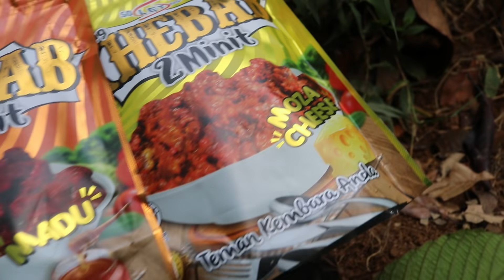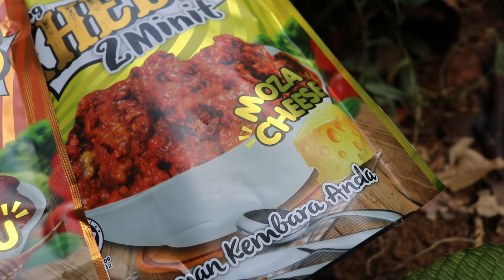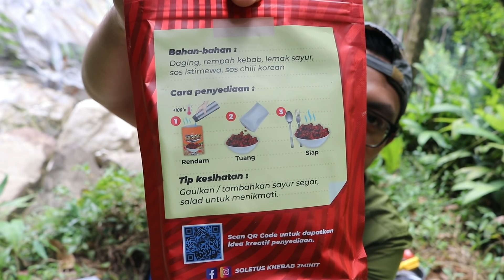Syahdu Layan Kebab Dalam Hujan Tengah Hutan | SOLETUS Daging Khebab 2 Minit | Camping Malaysia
Teman Kembara Anda